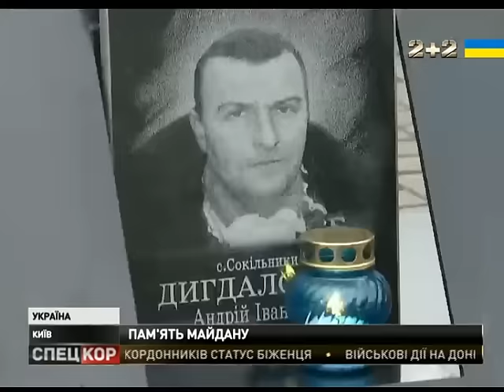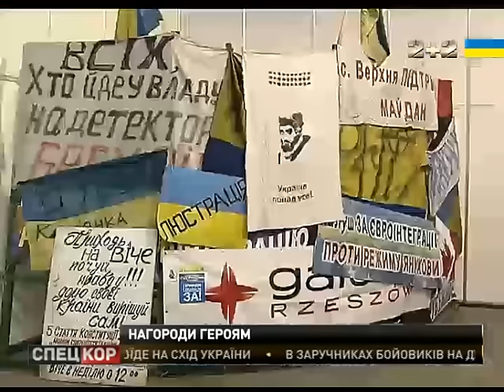Спецкор - 18:30 від 21 листопада 2016 року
На Вінниччині поліція затримала родину ромів, яка змушувала жебракувати інваліда - без ноги
Стрілянина на миколаївському авторинку
Сьогодні  Річниця Революції Гідності
В Авдіївці сьогодні заклали перший камінь у створення народного музею історії міста